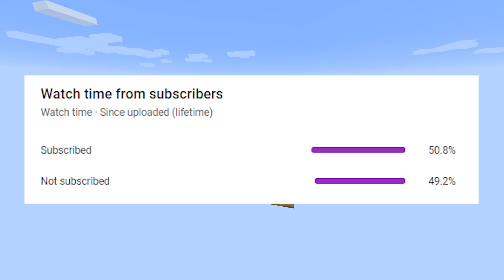ONEBLOCK, dar TREBUIE SA PRIND ANIMALE in 30 MINUTE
Salutare 👋
Bine ai venit pe canal, daca esti nou nu uita sa dai un like 👍 si un subscribe daca iti place ceea ce fac, si pe clopotel 🔔 pentru a fi la curent cu fiecare videoclip pe care-l postez. Mai jos o sa ai alte informatii care poate iti vor fi utile.

Server-ul pe care am FILMAT
IP: play.addicted2.ro
Versiune: 1.8+

[🧸] Discord personal ↦ Flowrian#2607

[🔴] Fac LIVESTREAM-uri cu Stream Labs
[📺] Editez in Wondershare Filmora 9
[🎯] Target: 10k anul asta.

▁▂▃▄▅▆ Specificatii Calculator ▆▅▄▃▂▁

▏Placa video RX 550 2GB
▏Ram 16 GB
▏Sursa de la Gigabyte de 500W